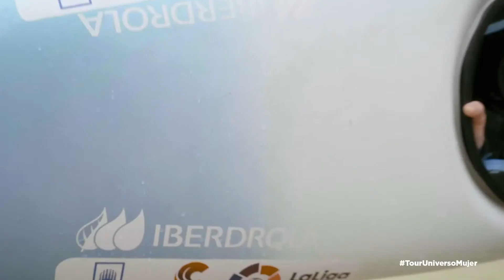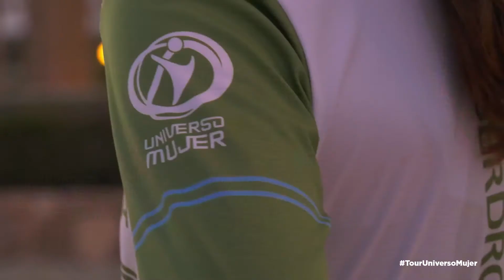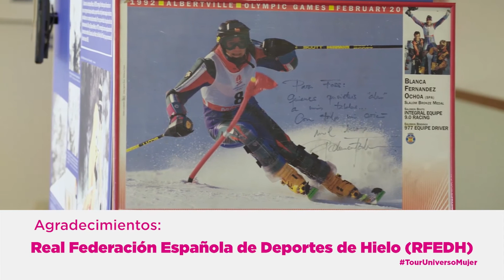📺 Tour Universo Mujer 2021 | Programa 9 📺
📲💥 ¡CONECTATE AL DEPORTE FEMENINO ESTÉS DONDE ESTÉS! 💥📲

➡️ La energía de un país con Maialen Chourraut 🚣‍♀️
➡️ Foro Universo Mujer: Irene Ferreras ️⚽️ y Cristina Cabeza 🤾
➡️ Conoce FETRI Amazonas 🚴‍♀️
➡️  Exhibición patinaje artístico ⛸